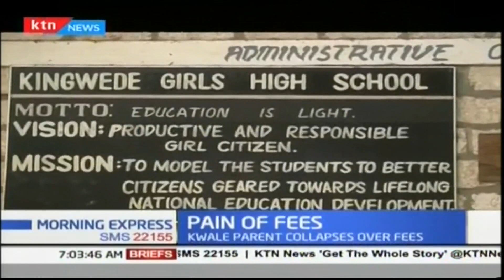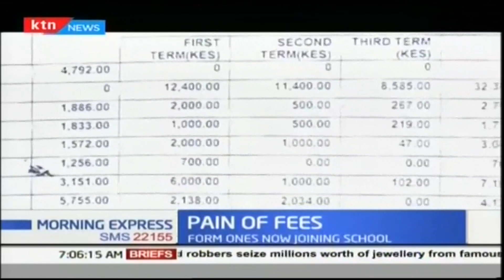Parent rushed to hospital after collapsing over fees